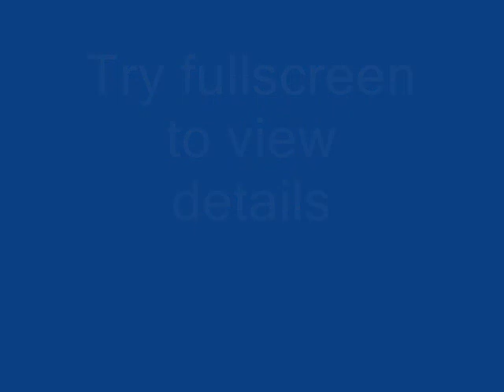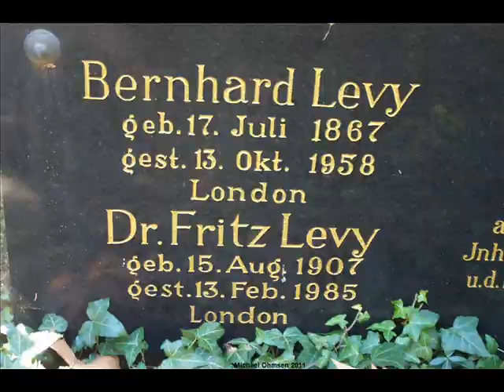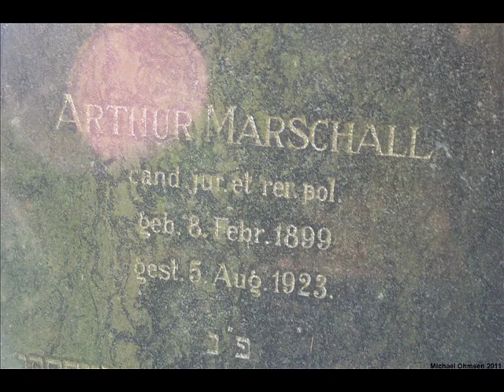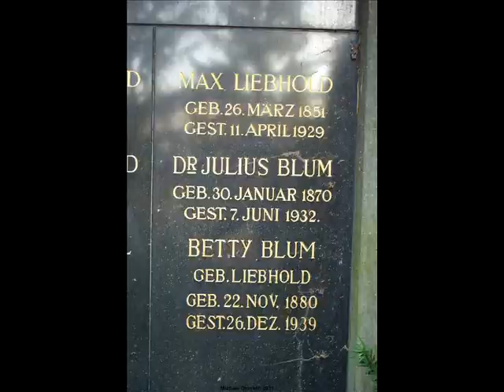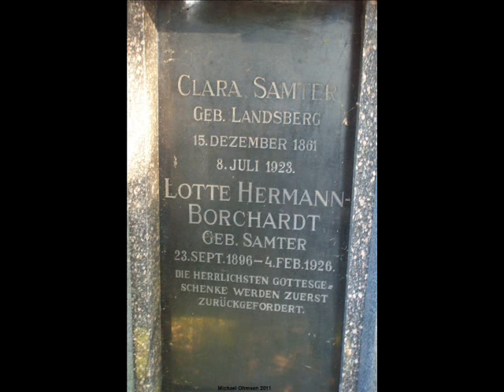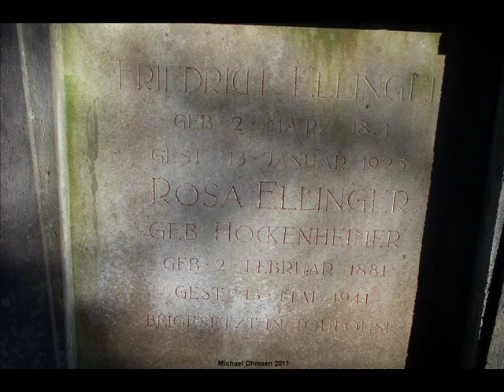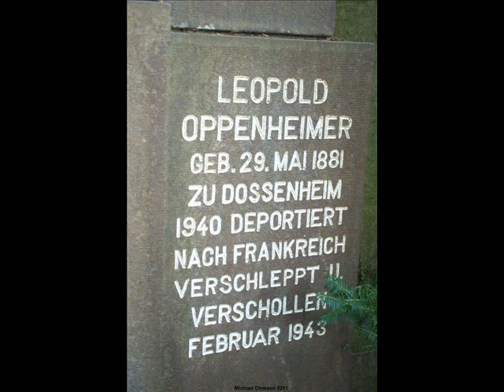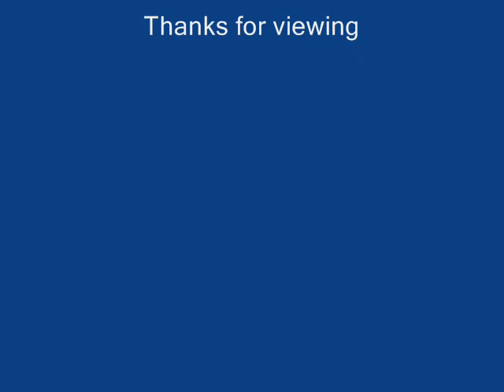19.S. Heidelberg: Mazewot (Grabsteine) of the new Jewish cemetery (Bergfriedhof)